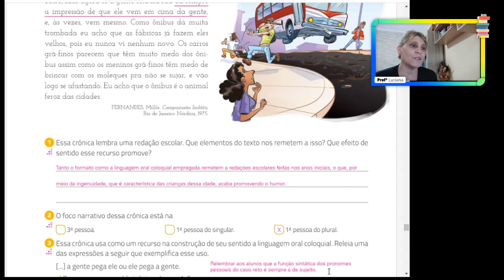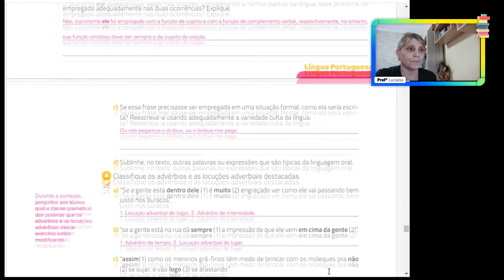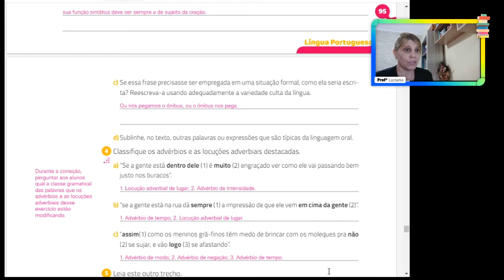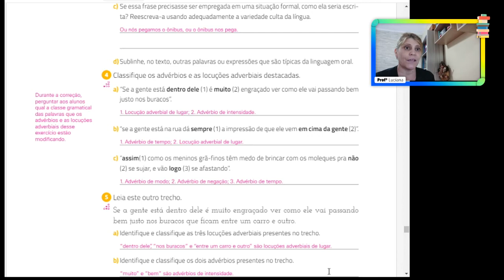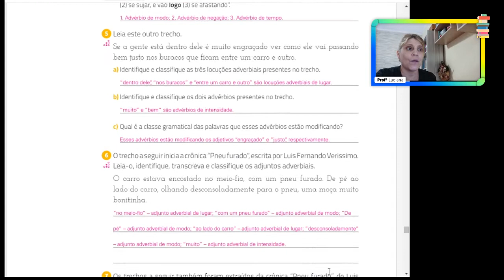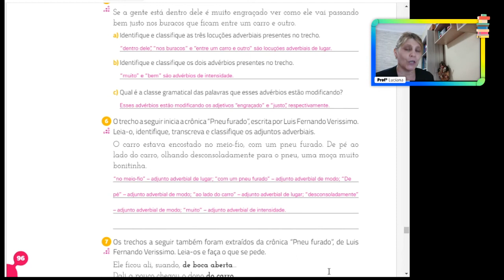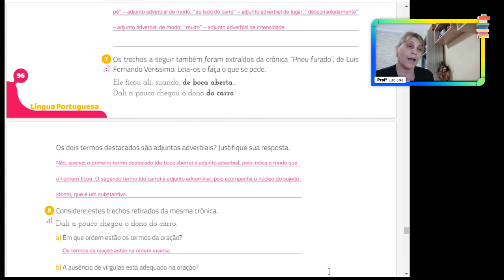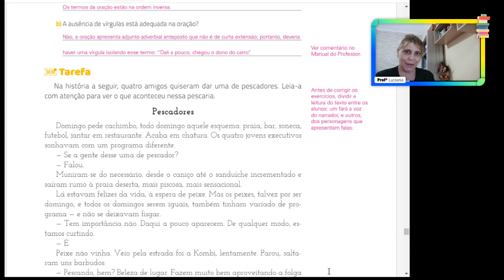Português - 7º ano - aula 43 - correção atividades